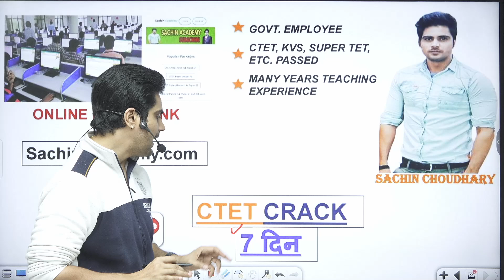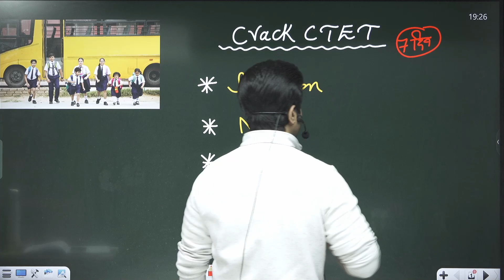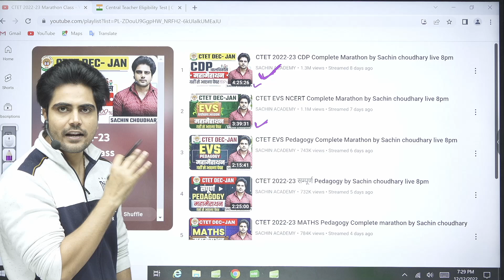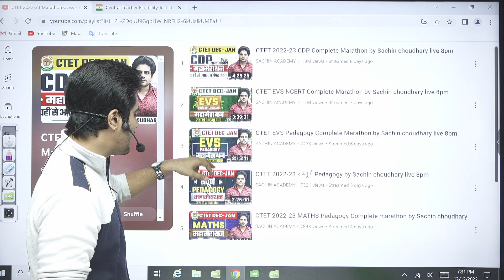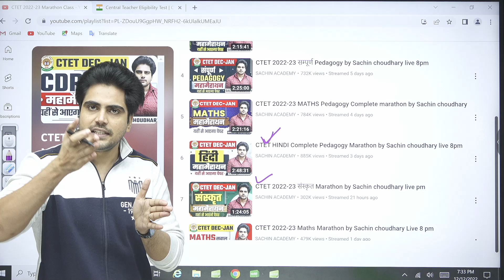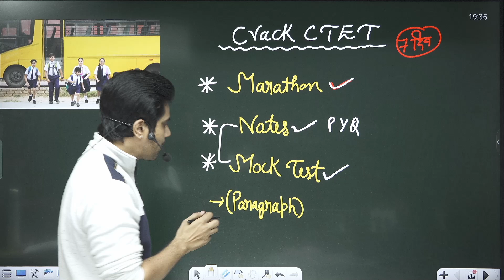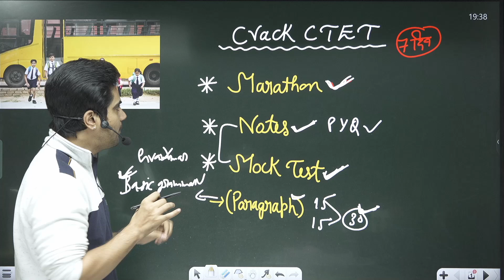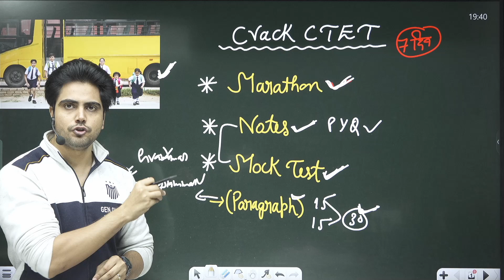How to Crack CTET in last 7 Day by Sachin choudhary